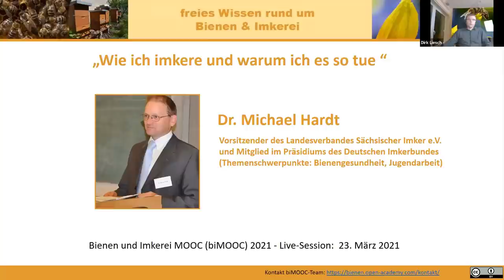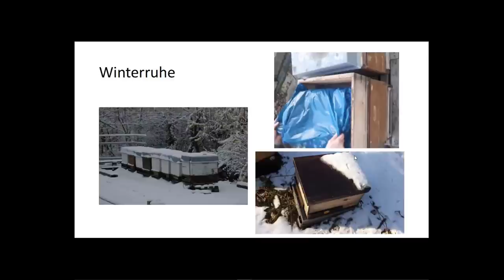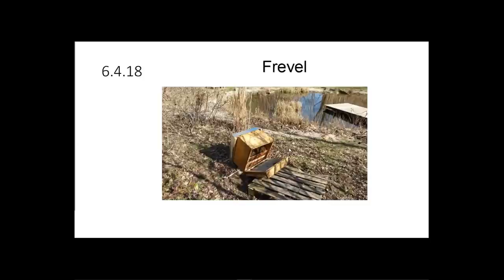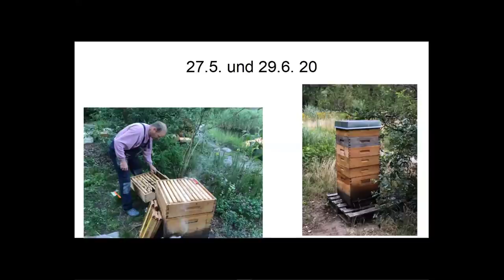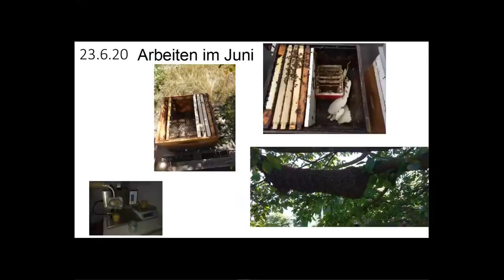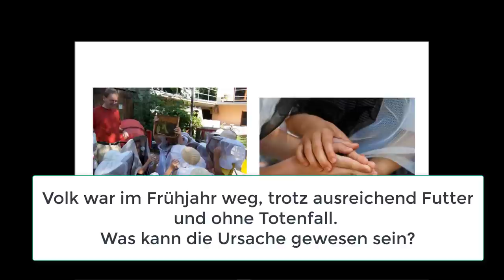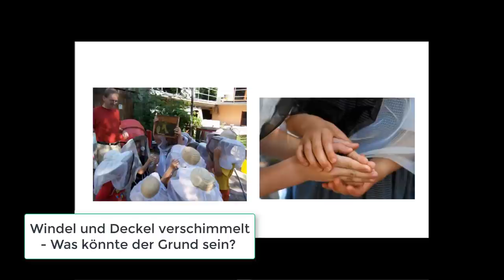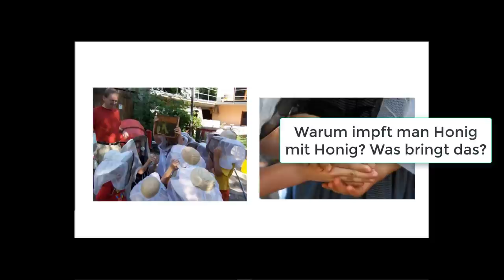Wie ich imkere und warum ich es so tue (biMOOC)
Index zum Video weiter unten:  Ein Bienenjahr mit Dr. Michael Hardt, Fachtierarzt für Bienen, Vorsitzender des Landesverbandes Sächsischer Imker e.V. und Mitglied im Präsidiums des Deutschen Imkerbundes (Themenschwerpunkte: Bienengesundheit, Jugendarbeit)

In dieser Live Session stellt Michael Hardt als langjähriger Imker vor, wie er selbst imkert und erklärt, warum er es so tut und beantwortet Eure Fragen. Gerade als Jungimker und Anfänger ist eine der entscheidenden Fragen, wie möchte man imkern (Betriebsweise). Erfahrenen Imkern "über die Schulter" zu sehen und an deren Erfahrungsweg und Überlegungen teilzuhaben, ist eine Entscheidungshilfe, den eigenen Weg zu finden, oder zu verbessern auch wenn man nicht alles 1:1 nachmacht. Auch gibt es Antworten auf viele Fragen,  so dass auch der direkte Zugriff über den Index sinnvoll sein kann. Neben Grundlagen gibt es auch interessante Tipps für fortgeschrittenere Imkerinnen, z.B. zum Schwarmfang oder zur Lagerung von Honig in vakuumverschweißten Beuteln.

Index zum Video:

0:00 min : Begrüßung
0:47 min : Einführung - Dr. Hardt
1:46 min : Wie habe ich mit imkern angefangen + Zargenbau
3:38 min : Rähmchenbau + Mittelwände einlöten
8:57 min : Weiteres Werkzeug (Smoker, Besen, Reinigung)
9:58 min : Winterzeit & Winterruhe
16:21 min: Frühjahrsbeginn + Futterkranzprobe
20:56 min: Frevel / Vandalismus
21:27 min: Umlogieren DNM in Dadant
23:10 min: Aufsetzen der Honigräume / Beispeil: Buckelbrütiges Volk
24:48 min: erster Schwarm im April + erstes Schwarmfang-Beispiel
26:00 min: Wanderung - Hinweise
26:55 min: Schwarmfang
28:34 min: Nachschaffungszellen - nach erfolgloser Umweiselung
29:27 min: Baurahmen + reifer Honig + Wabenkunst
31:19 min: Blühflächenbeispiel
31:42 min: Honigernte + Schleudern + Wassergehalt/Refraktometer + Rühren
36:19 min: Ablegerbildung (Kunstschwärme), Varroabehandlung, Honiglagerung
40:27 min: Räuberei, Schwarmfang im September (Varroa Notschwarm), Varroa (2.)
41:59 min: Honigvermarktung
42:50 min: Königinnenzucht
45:00 min: kreativer Schwarmfang in schwierigen Situationen
46:16 min: Waldtracht, Oxalsäurebehandlung, Varroakontrolle, Wachsmotten, Fortbildung, Jugendarbeit

47:54 min: Beginn Fragen & Antworten
48:03 min: Lässt Du im Winter die "Windel" in der Beute?
48:31 min: Müssen die Rähmchen nach dem Einschmelzen gereinigt werden?
49:50 min: Reicht statt einer Mittelwand nicht auch nur ein Anfangsstreifen?
51:08 min: Bienen-Volk war im Frühjahr weg, trotz ausreichend Futter und ohne Totenfall. Was kann die Ursache gewesen sein?
53:00 min: Macht es Sinn, im Winter bei schwachen Völkern hinter dem Trennschied zusätzlich zu isolieren?
55:08 min: Kann ich mit natürlichen Materialien in stärkerer Dicke dämmen und gehen die Bienen dann auch dahinter um Futter zu holen?
56:21 min: Sind Wachsmotten auch schon ein Problem in der Beute, wenn die Bienen drin sind oder erst beim Aufbewahren älterer Rähmchen?
57:15 min: Was ist buckelbrütig?
57:48 min: Wie sollte die Trachtsituation sein, dass die Bienen genug Futter eintragen?
59:47 min: Warum soll man Drohnenrahmen den Vögeln nicht zum auspicken geben?
1:01:11 min: Wie bekommt man die Bienen in den Honigraum?
1:02:53 min: Kann man mit standfremden Honig impfen?
1:03:40 min: Windel und Deckel verschimmelt - Was könnte der Grund sein?
1:04:52 min: Welches Produkt ist es bei den Honigbeuteln?
1:06:15 min: Können Sie Züchter empfehlen, die begattete Königinnen verkaufen?
1:09:35 min: Wie hole ich die alten Waben aus den Rähmchen, das wenig kaputt geht?
1:10:45 min: Wie mache ich selber Mittelwände?
1:13:34 min: Warum impft man Honig mit Honig? Was bringt das?
1:15:15 min: Verabschiedung

Herzliche Grüße
Dirk Liesch
Die meisten Bienen-Videos hier im Kanal sind Aufzeichnungen aus Live-Sessions des Bienen und Imkerei MOOC (biMOOC) , wenn man "live" dabei sein möchte, gibt es im biMOOC jeweils die aktuellen Termine und Zugangsdaten. (alles kostenfrei)